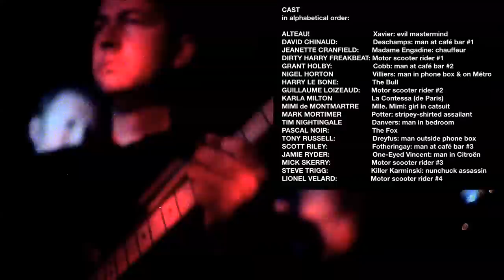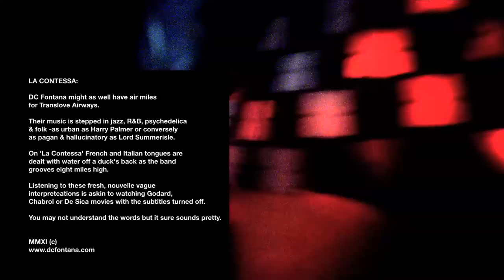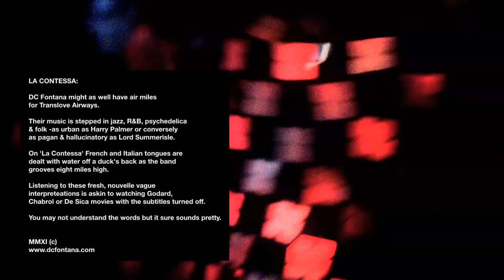DC Fontana - Abbesses (colour version) (2011)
Alternative colour version of DC Fontana's video for 'Abbesses' which was shot in 2011 on the streets of Paris, France to promote their album 'La Contessa.'